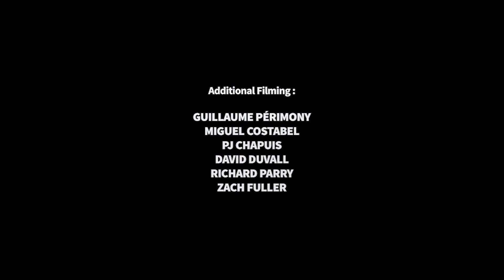Matt Debauché's 'Nobru' part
Filmed and edited by Luc Mazières.